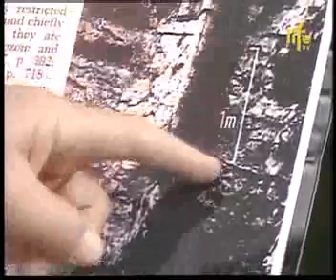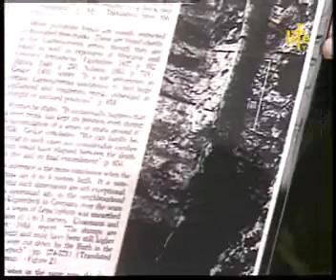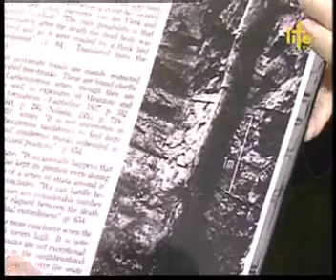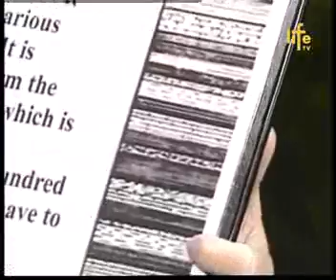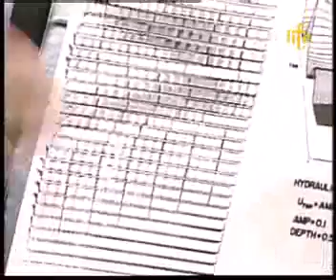Loomine 23 osa – Uputuse mehhanism 2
Loomine 21. sajandil 23. osa – Uputuse mehhanism 2
Saatekülaliseks on mehaanika ja biotehnoloogia professor M. E. Clark. Veeuputuse ajal tuli rohkem vett Maa seestpoolt sügavuseallikatest kui ülevalt poolt vihmana. Vee tõusu ja mõõna tekkimisest ja selles mõjust setteladestustele.

Märksõnad: Veeuputus. Tõus ja mõõn. Maailmaookean. Tõusulaine. Kivisüsi. Dinosauruse luud.